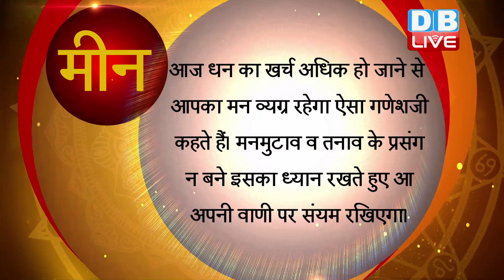19 December 2021 | आज का राशिफल | Today Astrology | Today Rashifal in Hindi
19 December 2021 | आज का राशिफल | Today Astrology | Today Rashifal in Hindi